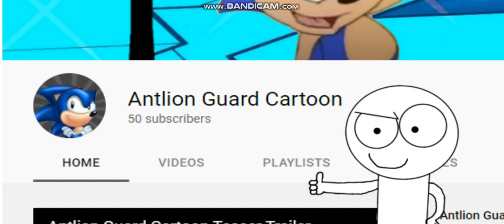Antlion Guard Cartoon 50 Subscribe!